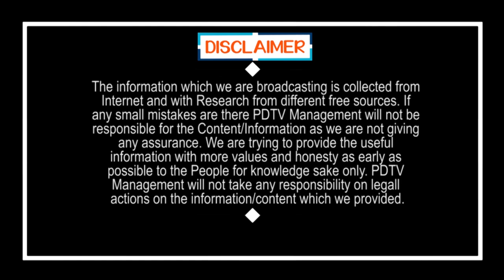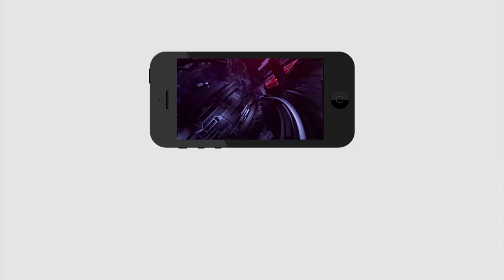Common man Fire on Chandrababu | దళితుల దృష్టి లో జగన్ ను చెడు చెయ్యాలని చూస్తున్న టీడీపీ